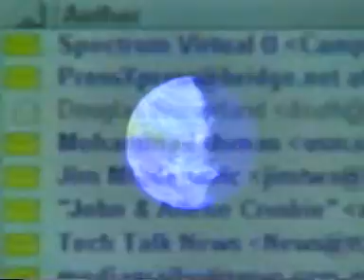UAE .. An Environmental Oasis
UAE is witnessing an environmental raise. Under patronage of late Sheikh Zaied, hero of earth, desert greening, agricultural revolution, and kind protection were achieved.